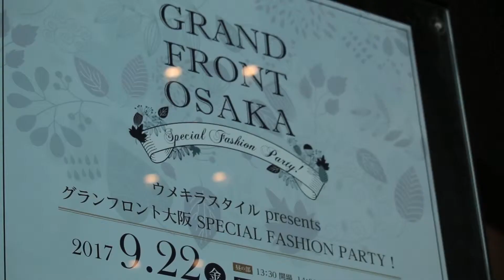スペシャルファッションショーダイジェスト 昼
グランフロント大阪SPECIAL FASHION PARTY！昼の部